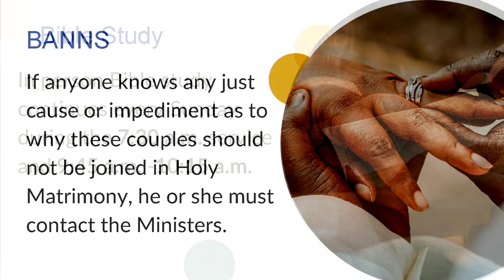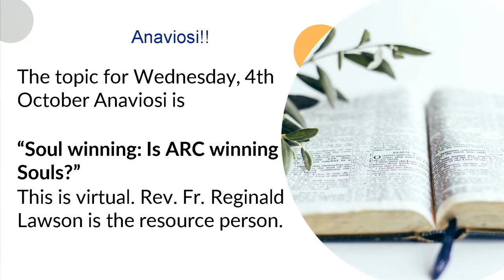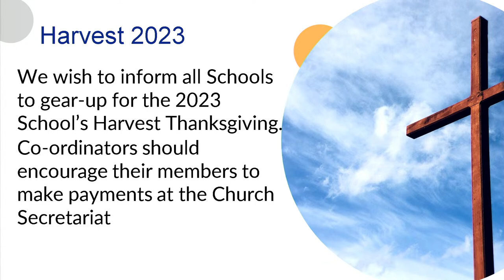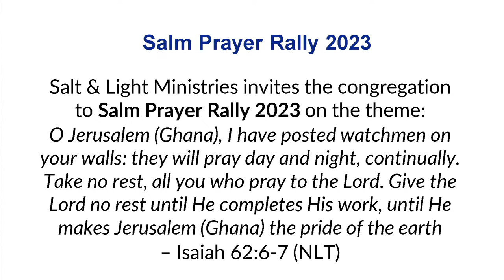ARC 7:30am service 2023-10-1 “PERSISTING TO THE END”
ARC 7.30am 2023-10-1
Celebrant: Rev. Fr. Reginald I. O. Lawson
Theme: “PERSISTING TO THE END”

First Reading - Exodus 18:1- 4, 25 - end
Second Reading - Philippians 2:1-13
Gospel - Matthew 21:23 - 32